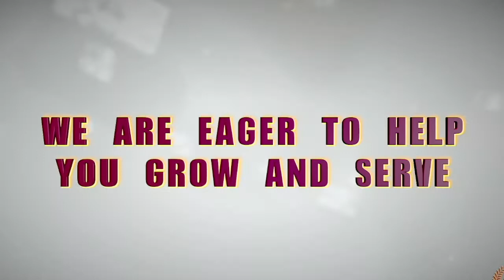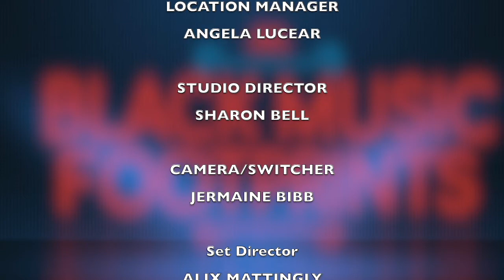Black Music Footprints - The Jazz Experience S2E10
The Songbirds of Jazz
Black Music Footprints does not own any of the music discussed in this review.